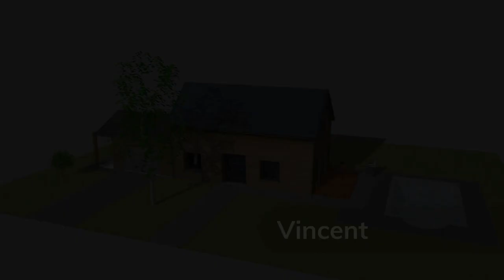Plans réalisés par les premières professionnelles aménagements paysagers